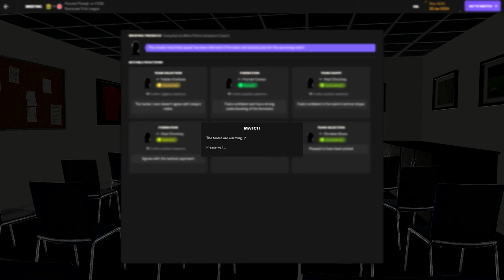FOOTBALL MANAGER 24 | PETROLUL PLOIESTI - FCSB | ROMANIAN FIRST LEAGUE | SEASON 2023 - 2024